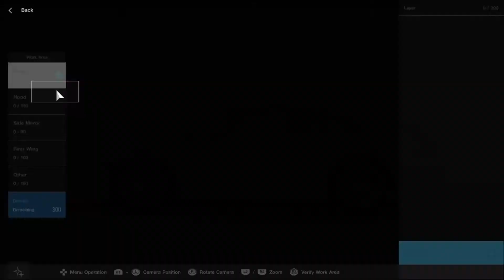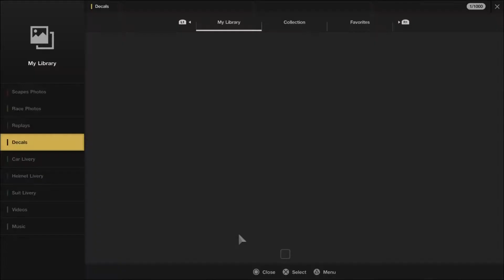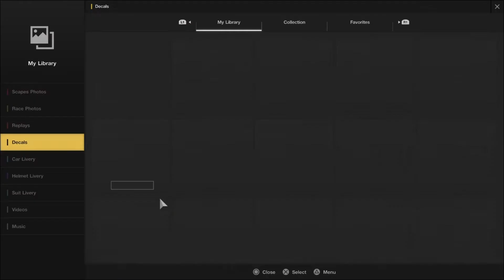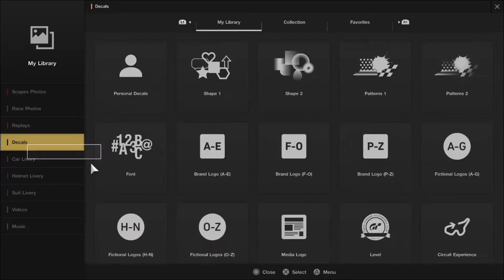Gran Turismo Sport Livery Editor: Creating a White Snow Porsche 911 GT3 (996) '01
The Third Winter related on the Porsche 911 GT3 With the 2001 model will have the Snowflakes all around.